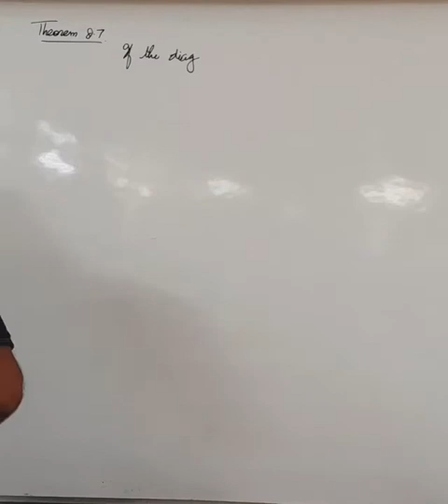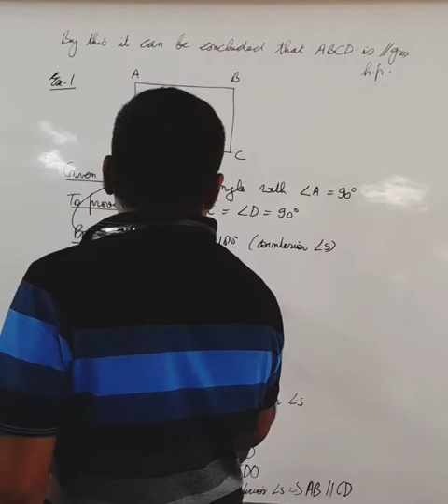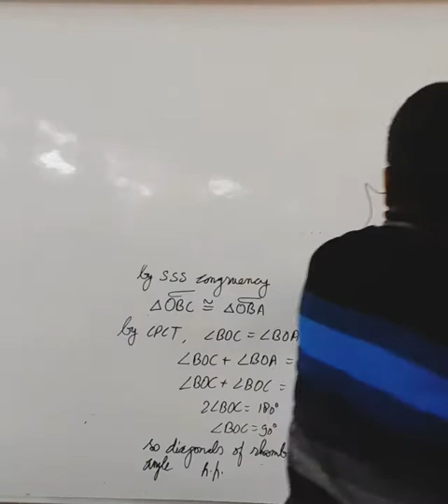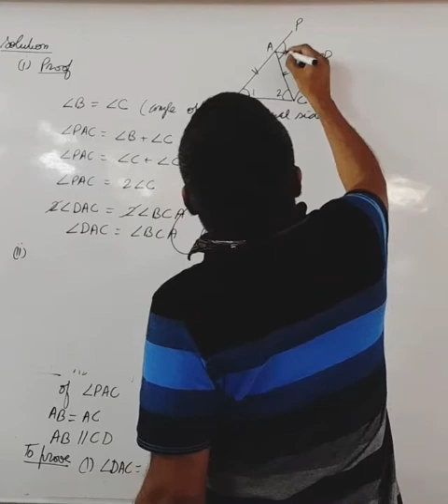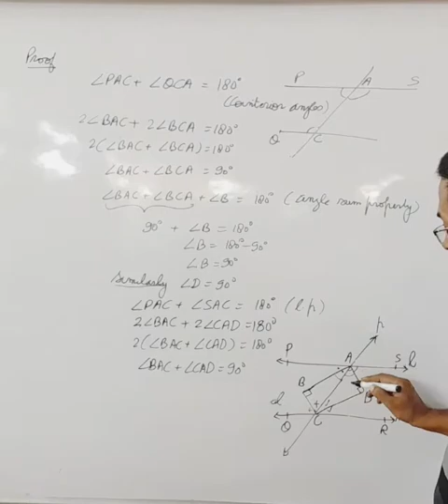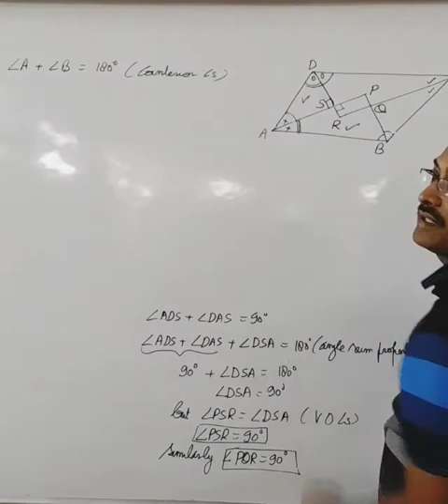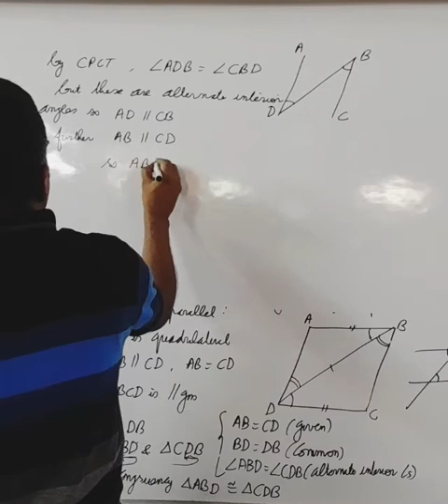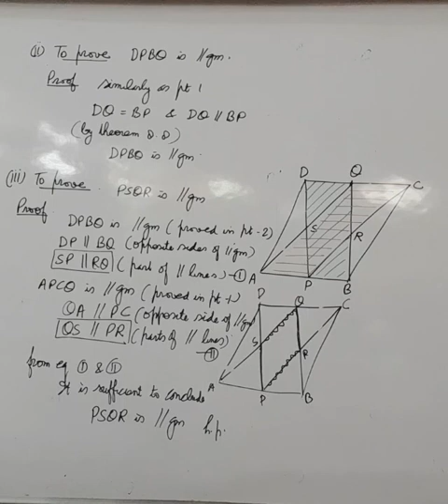quadrilateral 4th September 9th